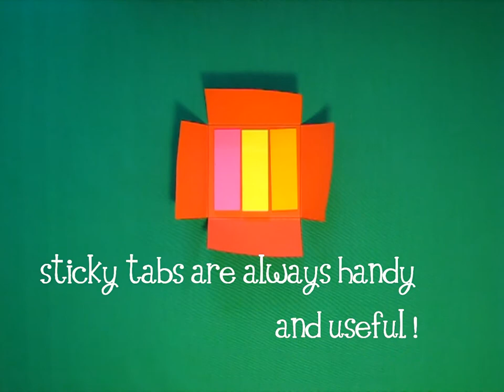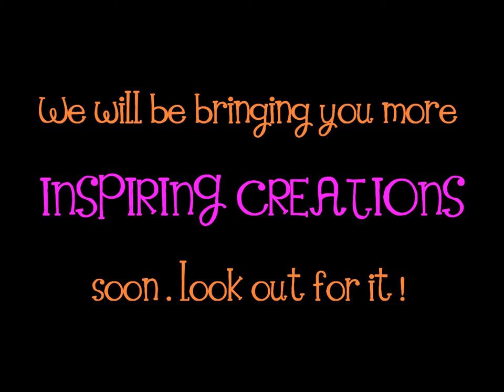Inspiring creations overlap envelope video.wmv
Video showing creative craft ideas using the overlap envelope fold.